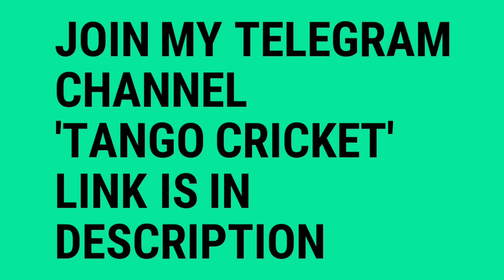IPL 2023 - 3 BIG CHANGES CAN BE HAPPENED IN IPL 2023 SEASON